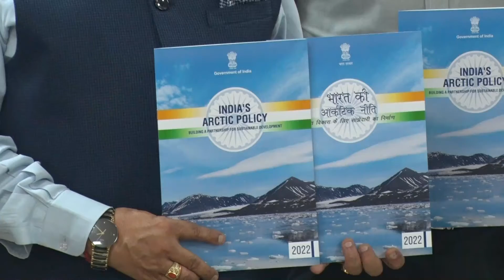Release of India's Arctic Policy by Dr Jitendra Singh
Hon’ble Union Minister, Ministry of Earth Sciences, Dr Jitendra Singh released India's Arctic policy titled 'India and the Arctic: building a partnership for sustainable development’ from MoES HQ in New Delhi on 17 March, 2022.

Government of India formulated & released India’s Arctic Policy on March 17, 2022, which is based on six pillars:
1. strengthening India's scientific research & cooperation
2. climate & environmental protection
3. economic & human development
4. transportation & connectivity
5. governance & international cooperation
6. national capacity building.

India seeks to play a constructive role in the Arctic by leveraging its vast scientific pool and expertise. It maintains that all human activity should be sustainable, responsible, transparent, and based on respect for international laws.

India would continue ensuring that as the Arctic becomes more accessible, the harnessing of its resources is done sustainably and in consonance with best practices formulated by bodies such as Arctic Council.

India’s Arctic policy would play an important role to equip the country for a future where the biggest challenges faced by humankind can be addressed through collective will and effort.

It shall be implemented through an action plan and effective governance and review mechanism involving inter‐ministerial Empowered Arctic Policy Group.